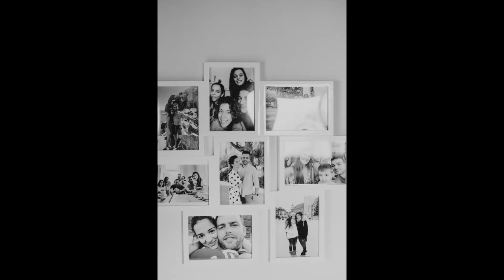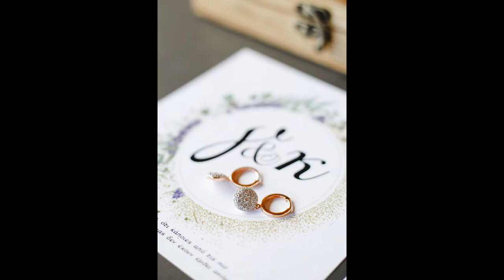2020 Slide Wedding of Kaliopi & Giorgos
2020 Slide Wedding of Kaliopi & Giorgos